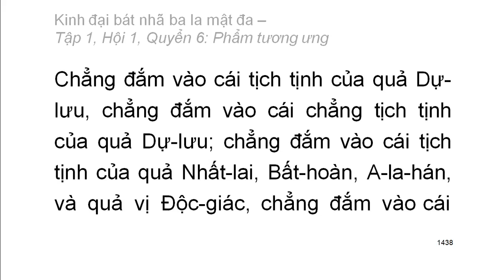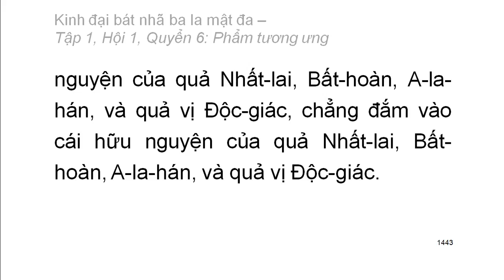600 quyển Kinh Đại Bát Nhã Ba La Mật Đa: Quyển .../600 (tiếp) (đọc lần 2)